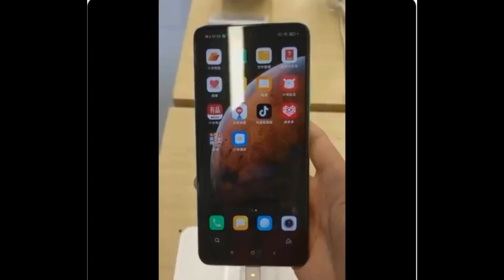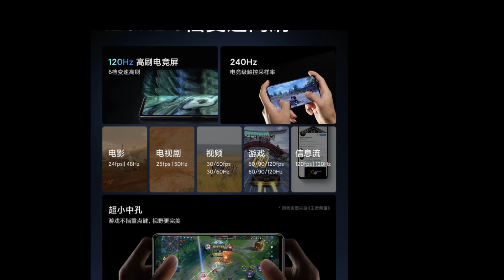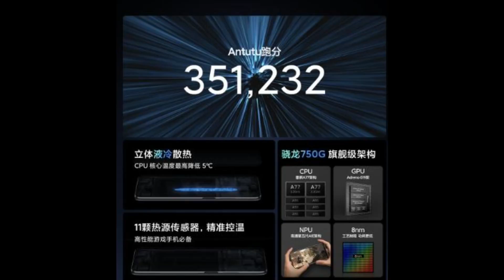MI 10i 5G - PRICE, LAUNCH DATE & SPECIFICATION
@Technical Chennai

Here’s our first look at MI 10i, an upcoming mid-range 5G phone